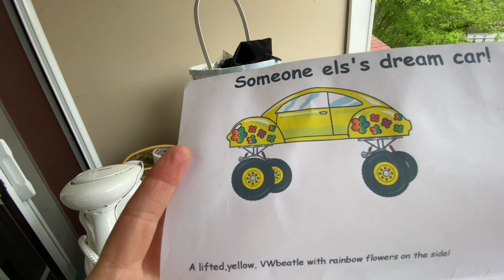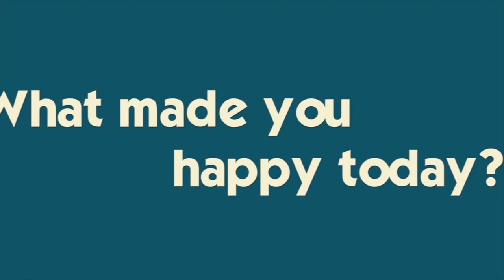SHE'S BROKE! TEEN REALIZES HER SPENDING DOES NOT MATCH HER BUDGET | MOM REALIZES HER CLOSET DREAMS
Katie realizes she's BROKE! Jill realizes her lifetime closet dreams & Ryan is puzzled by a puzzle.